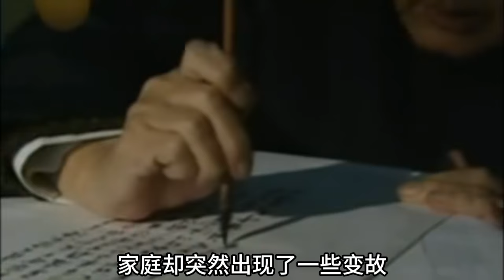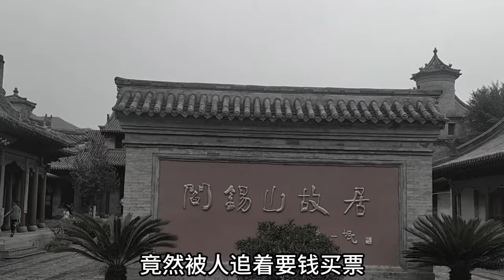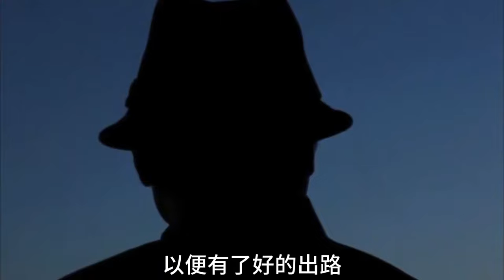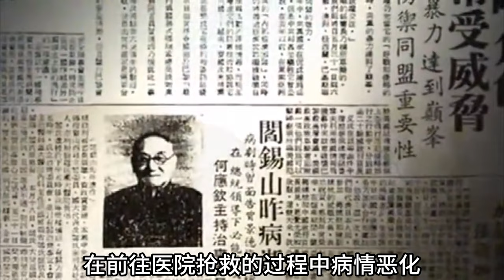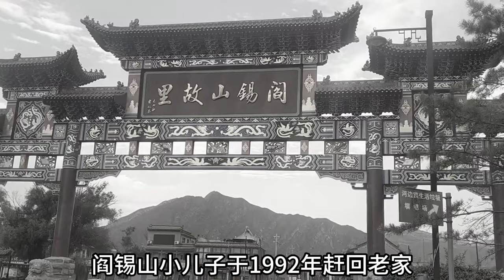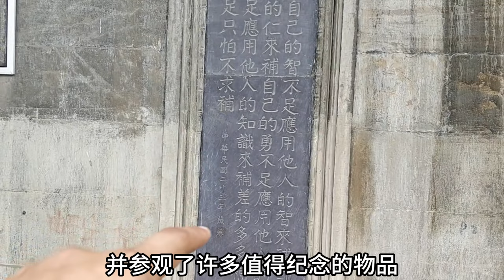1992年，阎锡山小儿子回到忻州老宅，没想到售票员喊：同志请买票